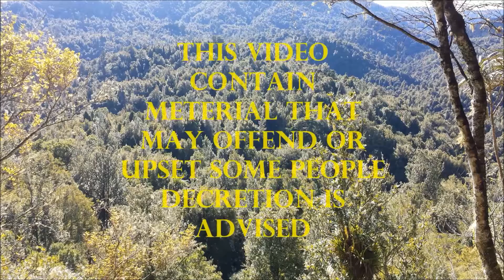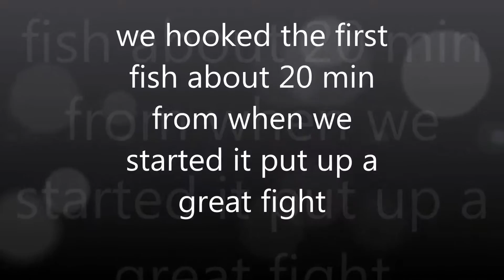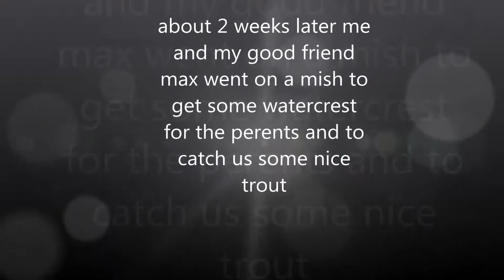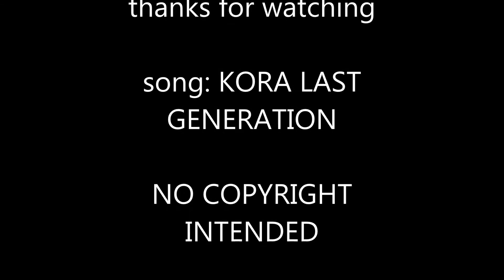Matahina dam mid winter fishing trip